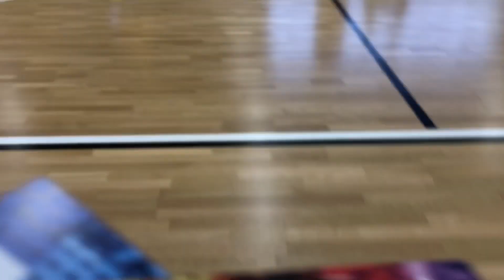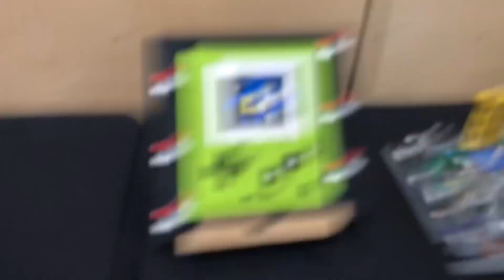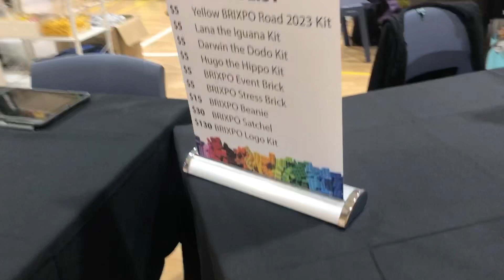Brixpo 2023 part 1 part 2 on Flythunder’s channel